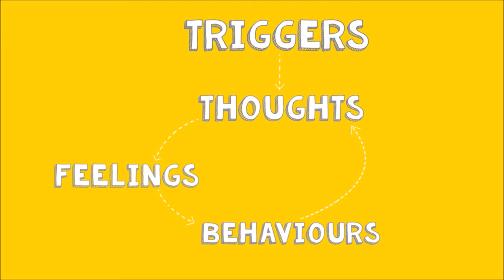Movie Mental Disorder | Schizophrenia -by Mauricio A. and Gil G.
CH5 Project by Mauricio A. and Gil G.